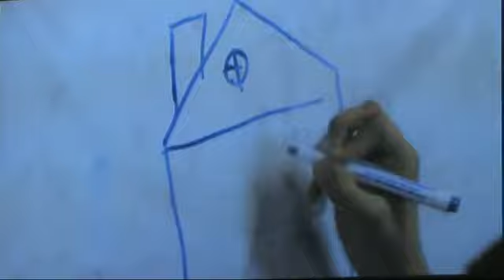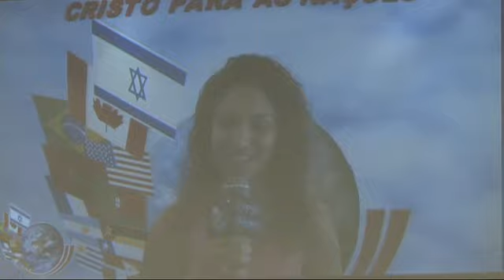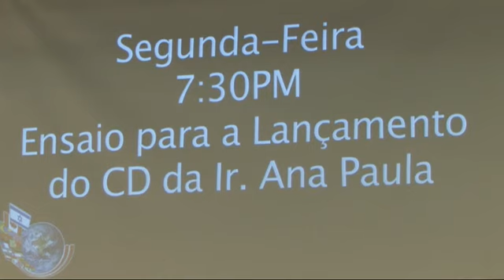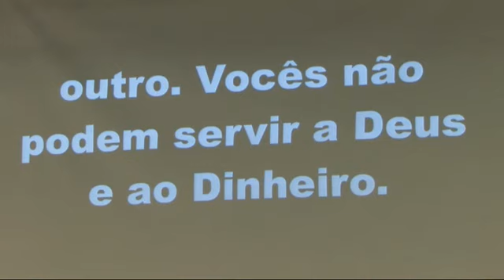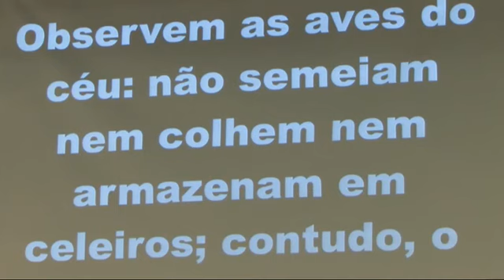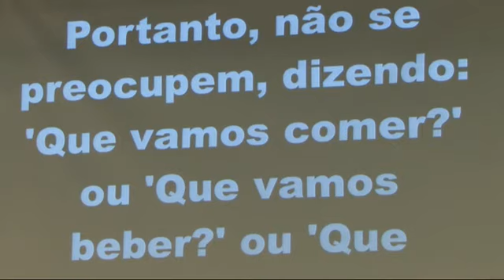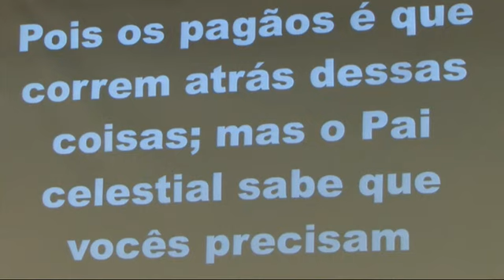Sunday - June-17-2012 - Pr. Wagner Da Costa